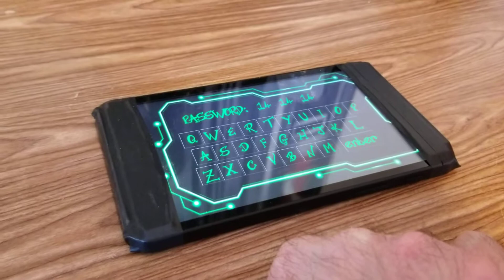Escape Room Vault Password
This was for an escape room in which Krampus has a secret lair that needs to be entered in order to defuse a bomb. Once the correct password is entered, a door opens. The trick is a 1 to 1 mapping of letter to number, but it's not A=1, B=2 or any other formula, so brute forcing is necessary. The players already know the 3 numbers that correspond to the password. The project is documented at: